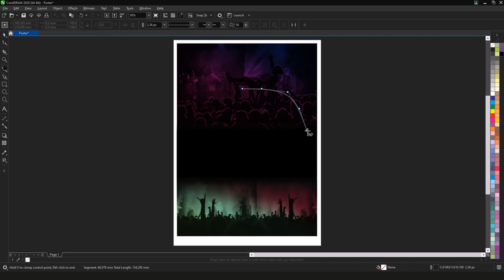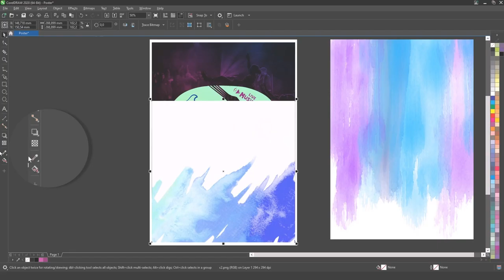How to Make an Event Poster | Maycon Bartowski (Bartowski Design) | CorelDRAW for Windows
Watch Maycon Bartowski, of Bartowski Design, as he shows you how he would create a compelling event poster using CorelDRAW for Windows.